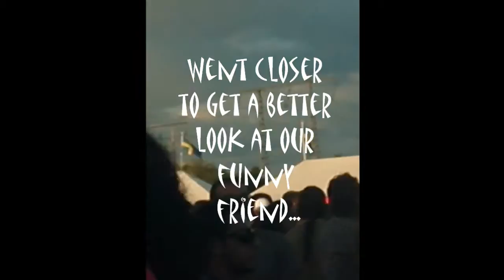Rastaman dancing @ Midsommar Latino 2010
Rastaman dancing to the nice music of